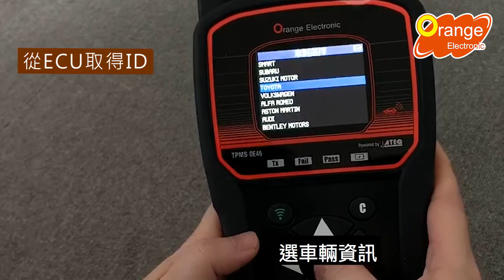胎壓診斷編程工具【OE46】06.OBD ID Copy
【TPMS胎壓診斷工具：導入胎壓編程燒錄器，不必回原廠，服務CP值更高！】

某些特殊車款需透過OBD ID Copy選項，來進行感測器ID複製。
此功能請搭配Orange OE46編程工具中的專屬OBD接頭。

   🌍歡迎加入胎壓產品服務體系🌍
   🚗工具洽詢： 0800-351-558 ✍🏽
   🍊橙的電子股份有限公司MIT 🍊